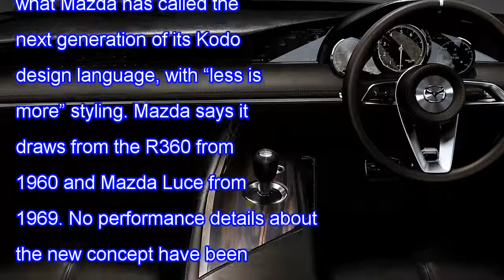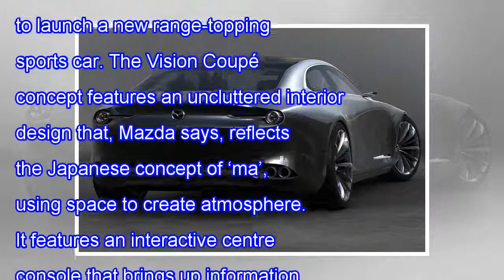Mazda vision coupe previews aston martin-rivalling grand tourer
• Track Info:

Title: Good Vibes
Artist: Dj Quads
Genre: Hip Hop & Rap
Mood: Bright